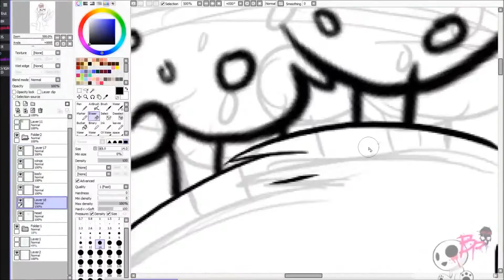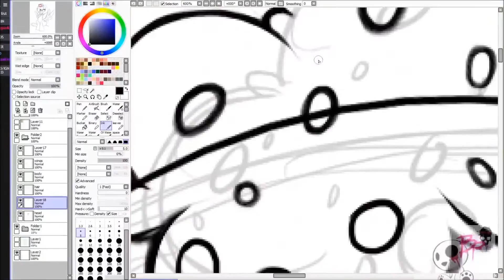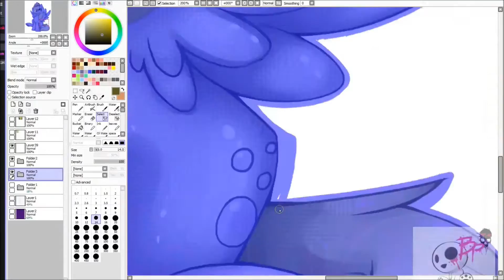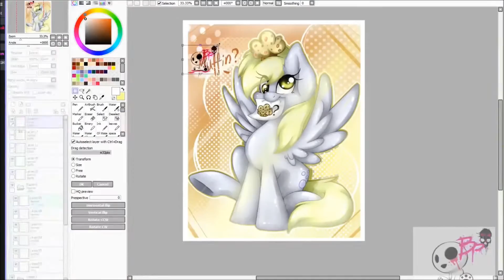speedpaint -Derpy Hooves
hi :3

make sure to check him out :3
i made the modyfication in audacity

hope ya like it :3